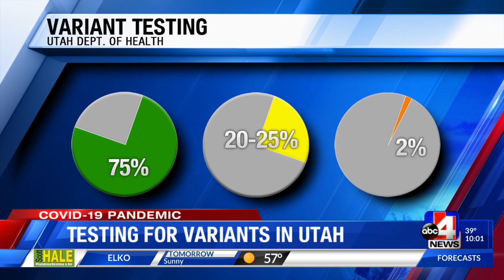Testing variants in Utah